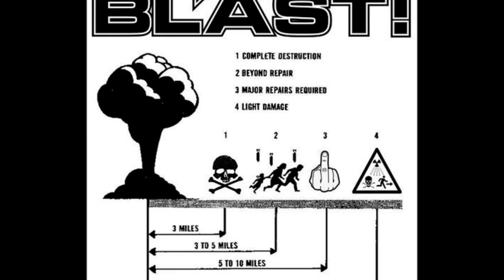BL'AST - Blood album trailer 2013